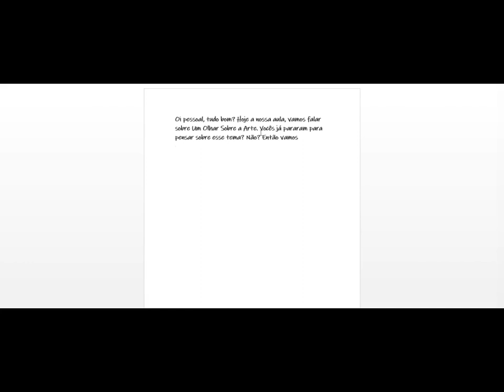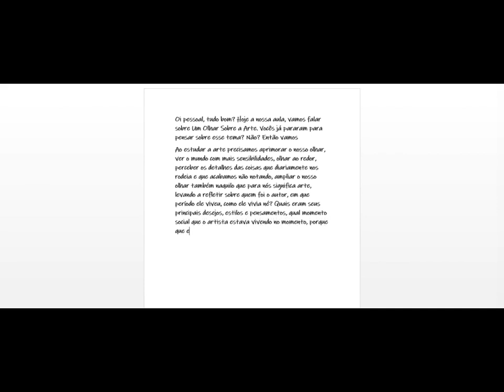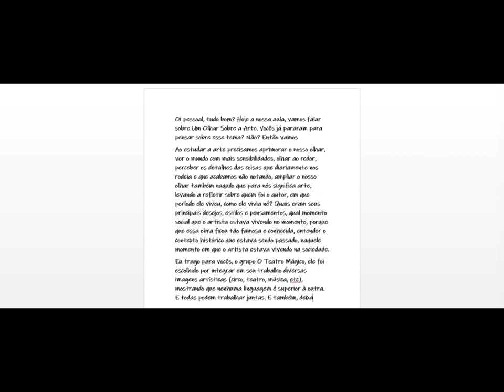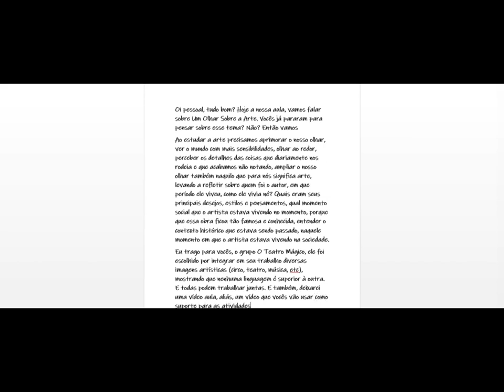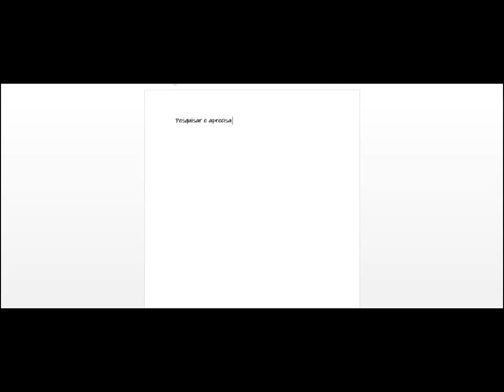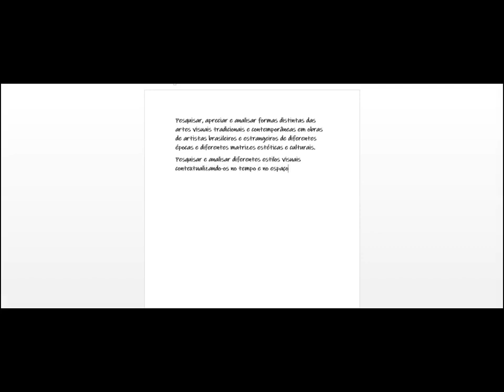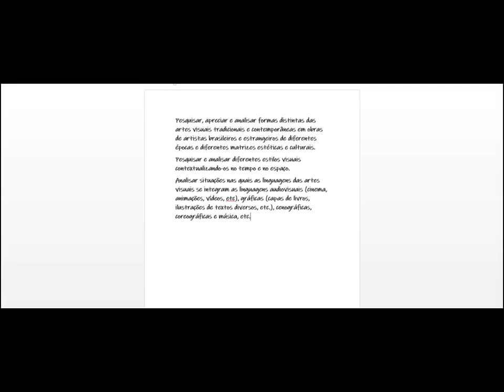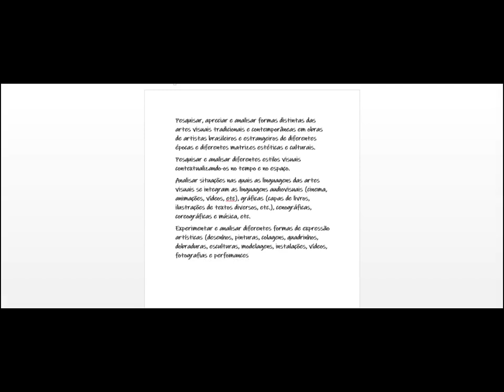Vídeo Aula: Um Olhar sobre a Arte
Nesta aula, vamos aprender sobre a importância que nossa forma de olhar influencia em nossa concepção sobre as artes.
Utilizei o vídeo Art Explainer 1: O Poder de Olhar, do canal